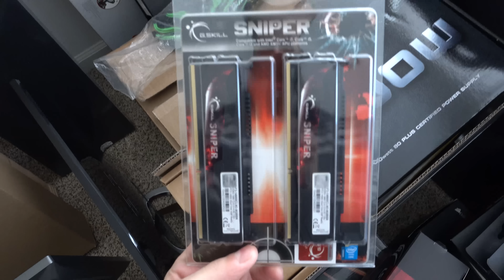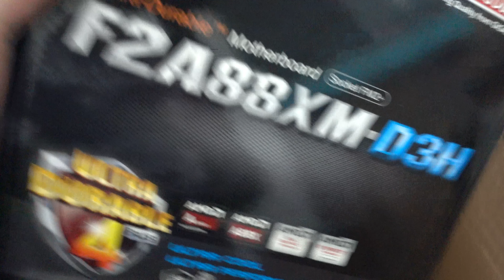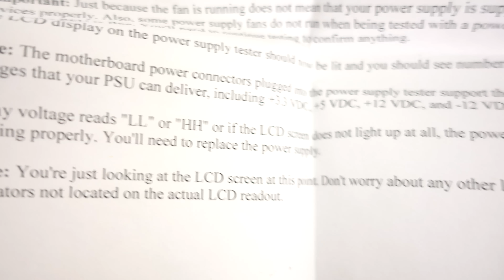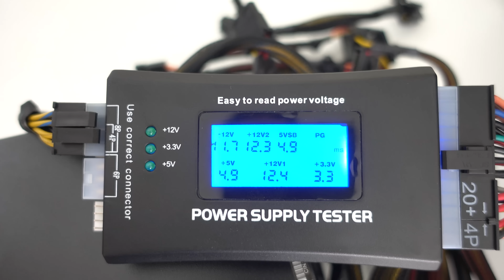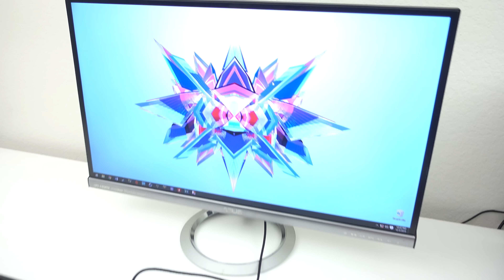The Making Of VAPORION - VLOG #7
Products featured in the video:
♦US Links♦

►Bored? Check my other Vlogs
►US Links◄
►UK Links◄
►Canada Links◄
►Germany Links◄
Follow me for all the updates!